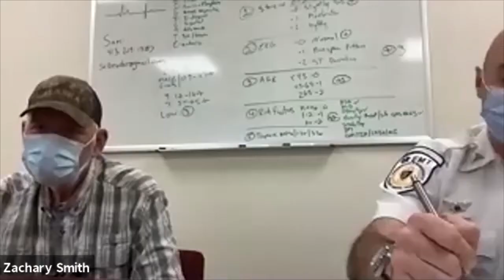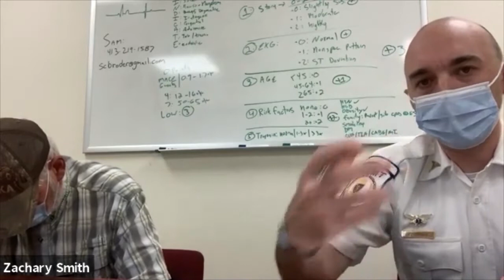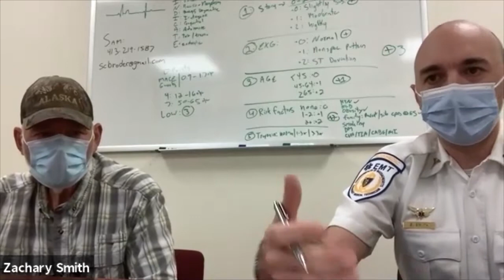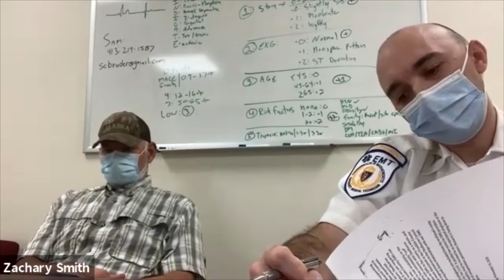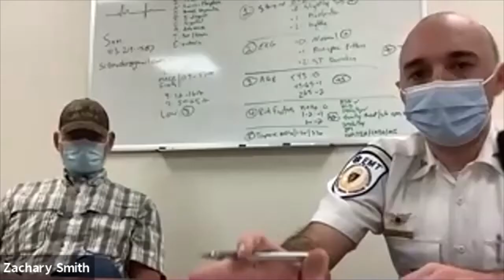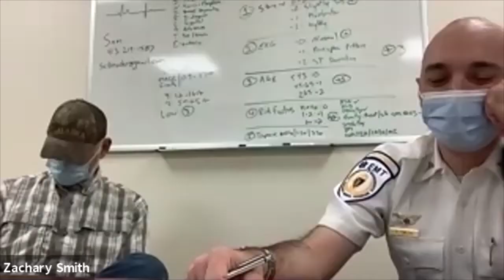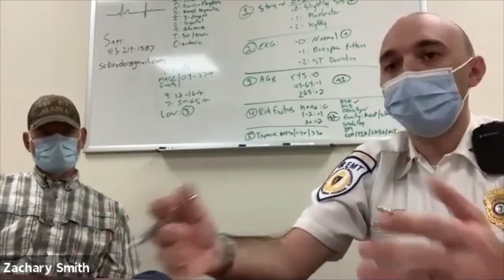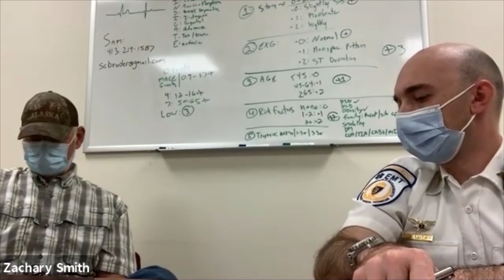SCEMS Board of Oversight - September 17, 2020